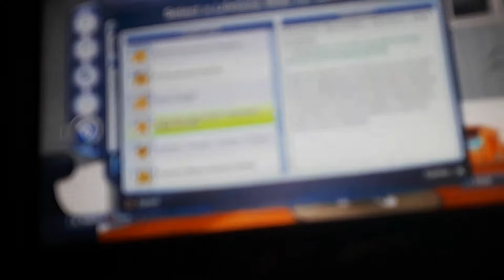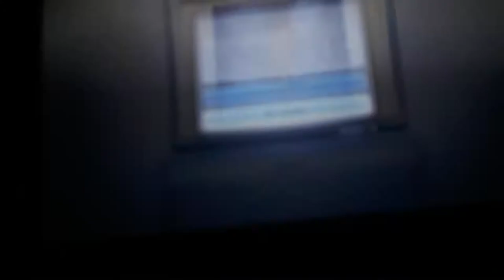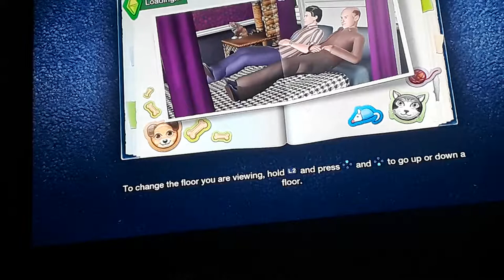First 15 minutes playing Sim 3 pets part 1 "moving in"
Hey guys today is another serie which is sim 3 let play so I am super excited for this to come out it might come out today or tomorrow so yea